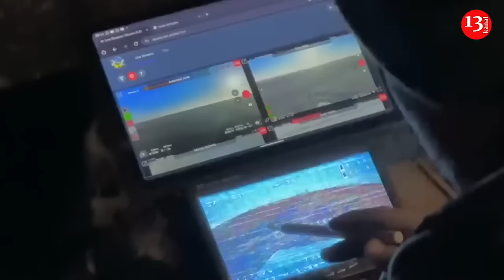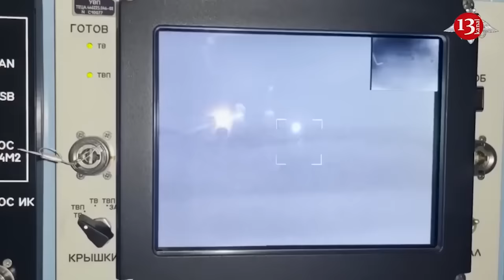Drones saved Ukraine from defeat amid broken allies' promises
Drones have become a lifeline for the Ukrainian army , which is forced to fight against superior aggressor forces, having an acute shortage of artillery ammunition and soldiers. This is stated in a reporting article by The New York Times.
The publication's correspondent got acquainted with the work of the unmanned aircraft unit under the leadership of 33-year-old senior lieutenant Yuri Fedorenko, widely known under the call sign "Achilles". For months, his drone teams, part of the 92nd Air Assault Brigade, filled gaps in Ukrainian defenses, holding off a Russian incursion targeting Chasov Yar.
“Teams are working day and night, attacking Russian armored vehicles, dropping explosives on Russian positions and using their drones to ferry supplies to Ukrainian soldiers along the front line,” writes the New York Times.
According to Achilles, without drones, Ukraine would have already been defeated in the war, and the Russians would have been in Kyiv. The military man proudly showed reporters his workshops, where engineers modify and test drones. At the same time, he expressed anger and disappointment at the broken promises of Western allies and the losses he said Ukraine suffered as a result.
“We have an absolutely absurd situation. Imagine a boxing match where there are equal boxers, but one of them can hit once, and his opponent can hit 10 times. This is an absolute theater of the absurd,” says “Achilles”, commenting on the months-long stoppage of arms supplies from USA.
According to him, fighting on the eastern front has never been as brutal as it is now. Since the artillery shell shortage first began to be felt in September, the Ukrainian army has continually lost ground to a relentless and ever-increasing Russian attack.
During the winter, the Ukrainians managed to prevent a major Russian breakthrough, but in late February the Russians launched an all-out offensive on Chasov Yar, Achilles said. With the help of his reconnaissance drones, he saw Russian soldiers massing.
“I realized they were coming,” he said. But without enough artillery shells, the Ukrainians could not hit Russian rear supply lines, as they usually did to prevent an attack.
According to Achilles, the Russians moved step by step, taking one position after another. “This happened after we were low on ammunition and our artillery had nothing to fire,” he continued. According to him, the cannons fired only two shells a day, when they should have fired at least 30.